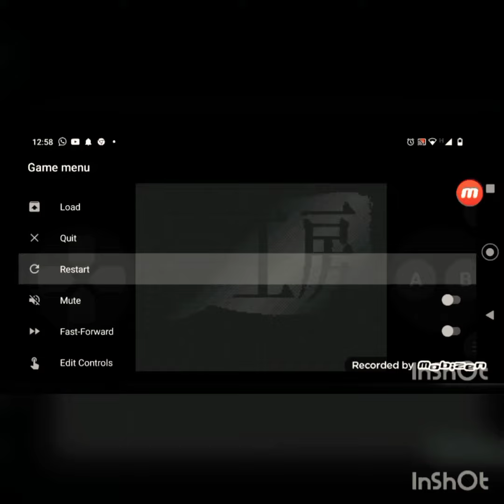MARIO X SHOW #5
WALLACE PEREIRA ZEROMIX 2022